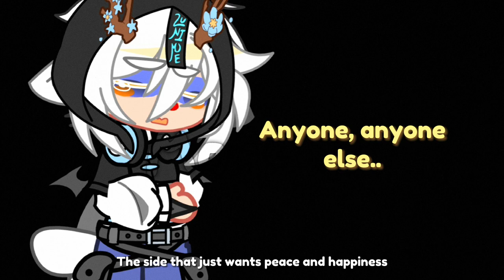🎶 `` pov : u have two sides fighting for power`` || ft. c!Friyaa || [ GLSMP / glitchsmp ]